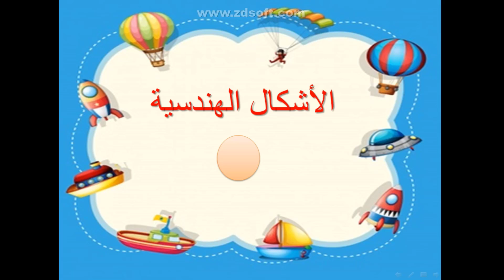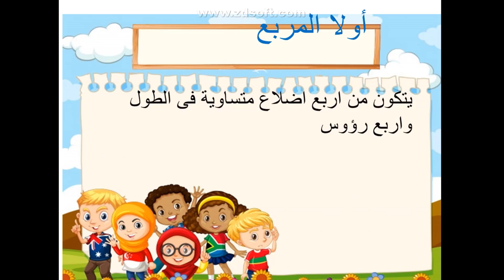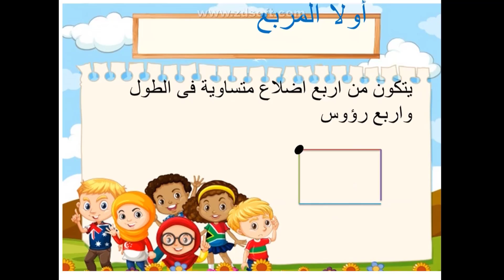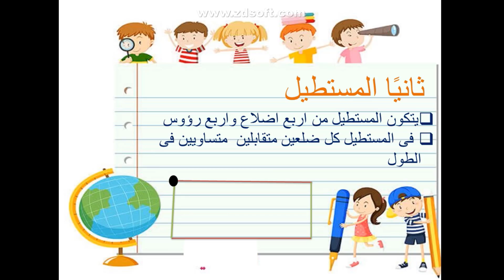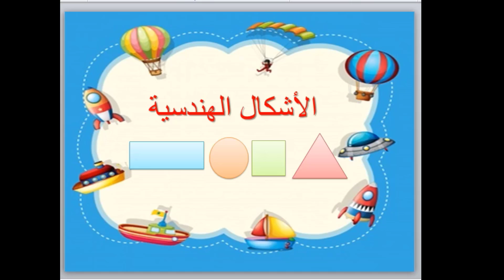درس الأشكال الهندسية للصف الأول الابتدائي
التعرف على الاشكال الهندسية للصف الأول الابتدائي
الاشكال الهندسية للصف الاول الابتدائي
الاشكال الهندسيه للصف الاول الابتدائي
الاشكال الهندسيه اول ابتدائي